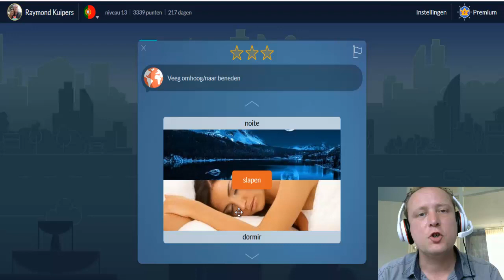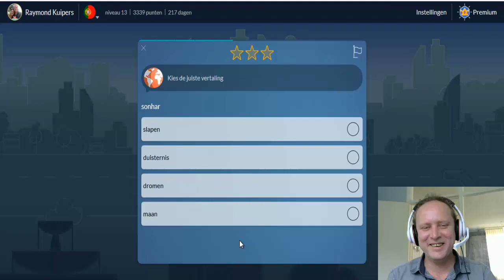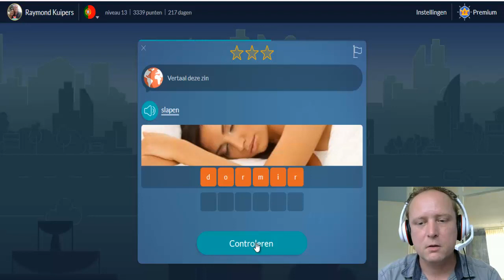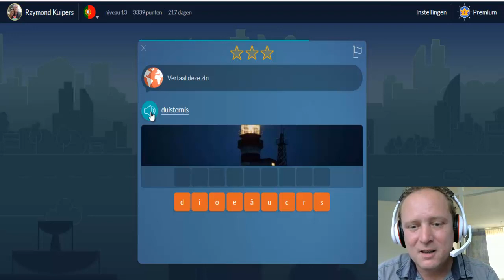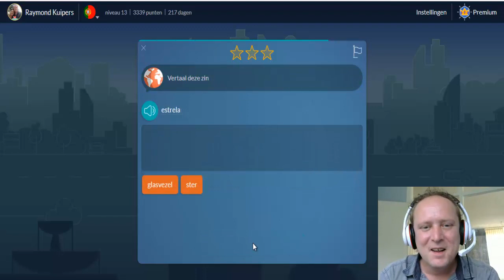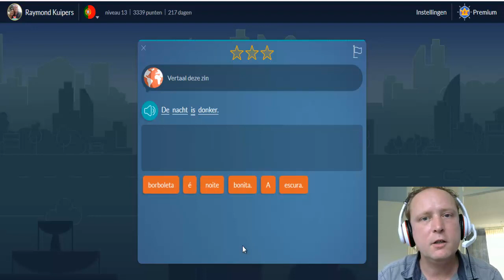how to learn Brazilian Portuguese (night)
how to learn Brazilian Portuguese night. Do the Brazilian Portuguese lesson online with me and learn Brazilian Portuguese fast.

(Living Language Brazilian Portuguese, Complete Edition)
(Portuguese Language Course (Special Edition)
(Assimil Superpack Brazilian Portuguese (Book, 4 Cd's and CD MP3)
(Assimil Dutch With Ease Pack (Book plus CD MP3)

Hi im Raymond Kuipers. Im from Holland. I have a girlfriend living in Sao Paulo Brazil. here name is Luciana en she want to come to holland and that why she is learning Dutch. Im now trying to learn Brazilian Portuguese. I will also make positive videos because I want to help people to get ahead in life. And you can of course see some videos from my daily life. such as when I play a game or when I am somewhere and I think "he" this can be fun for you.